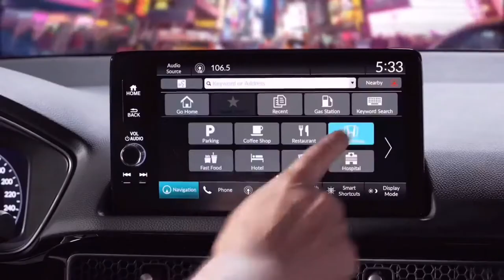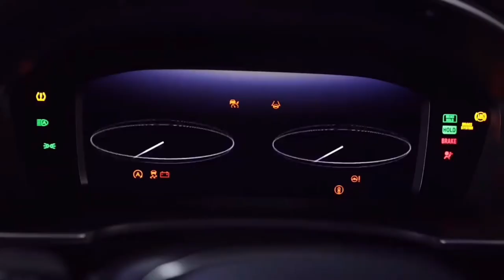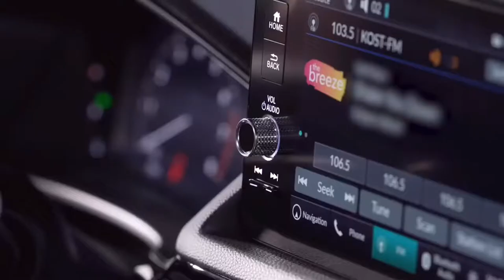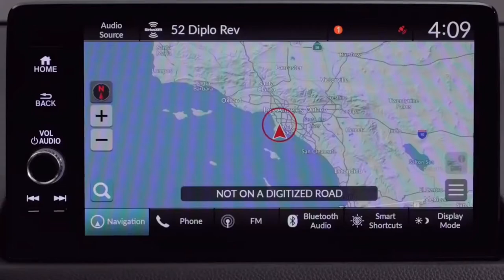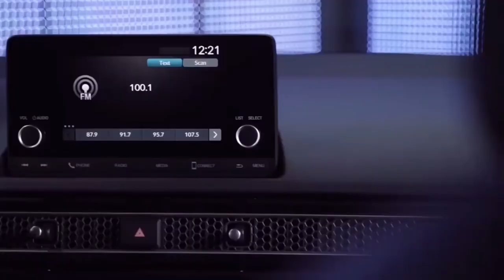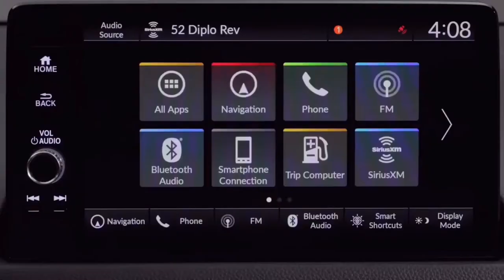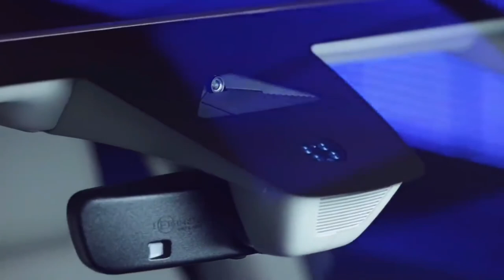Honda Civic 2022 ប្តូររាងទាំងស្រុង និង កាន់តែទំនើប | Honda Civic Sedan ស៊េរីឆ្នាំ 2022 ជំនាន់ទី 11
4.Suzuki Swift ឆ្នាំ 2021 ជិះបាន 100 Km ស៊ីសាំង ៤ លីត្រ តម្លៃជាង ១ ម៉ឺនដុល្លារ | Suzuki Swift GL GLX